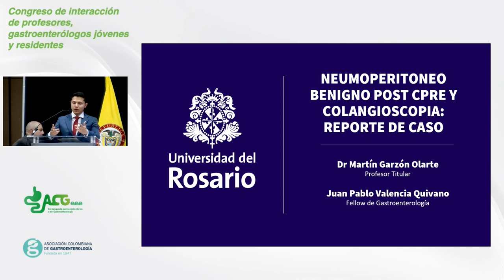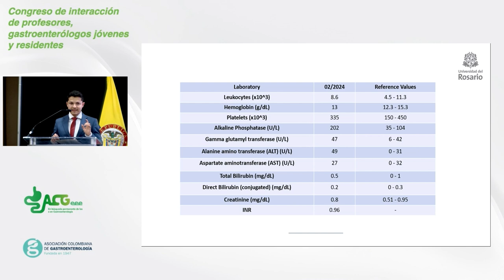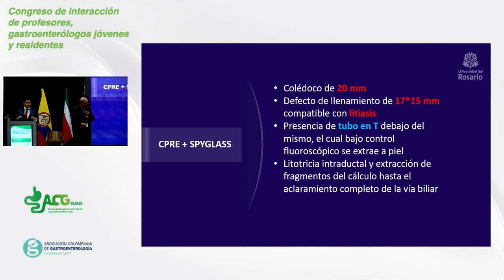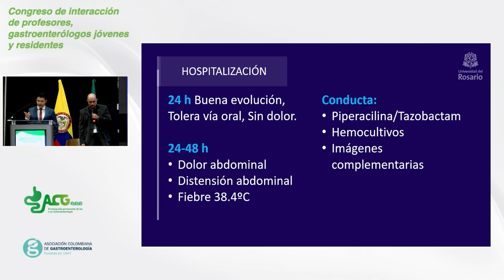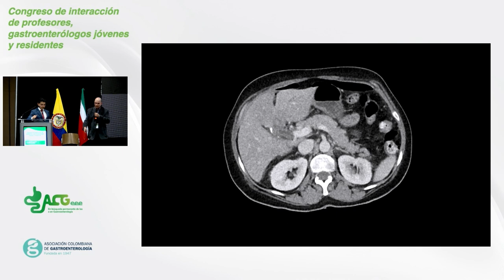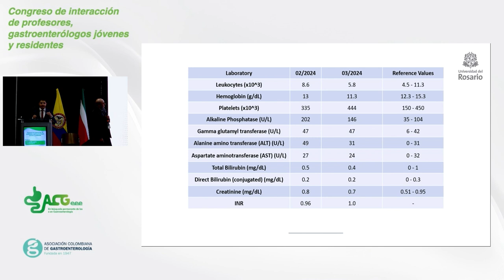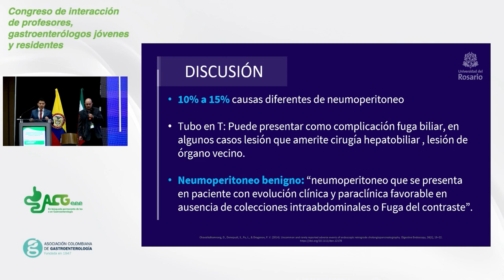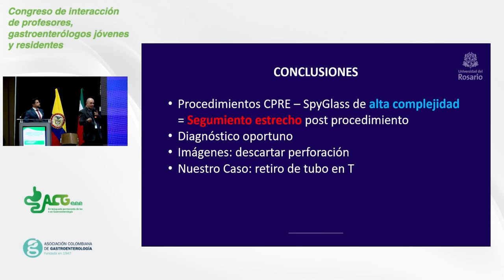Universidad del Rosario - Profesor Dr. Martín Alonso Garzón | Residente Dr. Juan Pablo Valencia